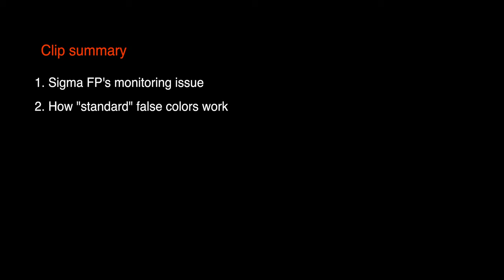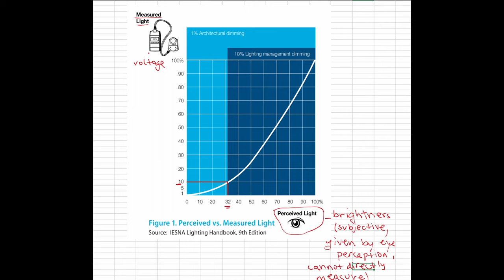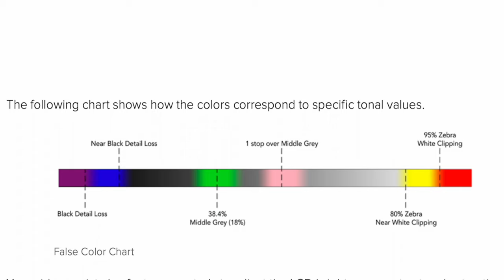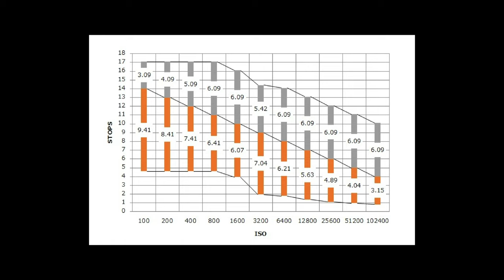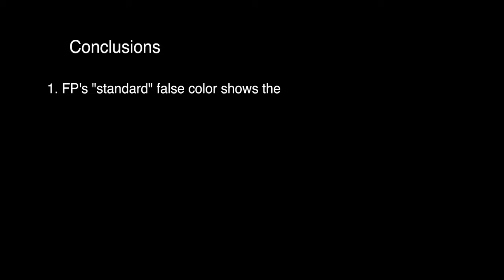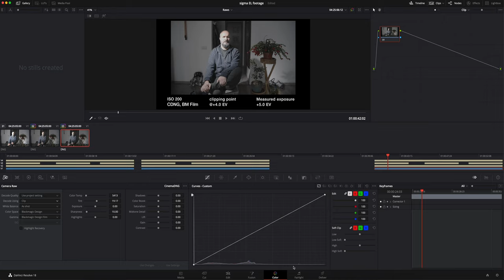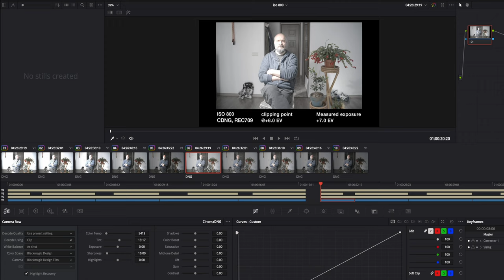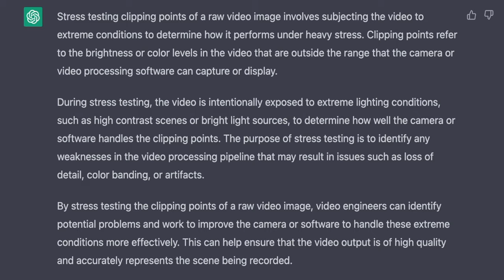Sigma FP - false color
00:00-01:09 Intro
01:10-01:46 Sigma FP's monitoring issue
01:47-03:13 How "standard" false colors work
03:14-04:25 Sigma FP's false color
04:26-05:01 Issues I heard about with FP's false color
05:02-07:42 FP false color test footage ISO 100 - ISO 6400
05:03-05:47 ISO 100
05:48-06:07 ISO 200
06:08-06:29 ISO 400
06:30-06:59 ISO 800
07:00-07:12 ISO 1600
07:13-07:27 ISO 3200
07:28-07:41 ISO 6400
07:44-08:04 Conclusion A: False colors shows accurate clipping
08:05-10:47 Conclusion B: False colors uses RAW image
10:48-12:01 Conclusion C: False colors shows crushed shadows too soon
12:02-13:03 Well exposed footage

This video is centered around tests with Sigma FP’s „standard” false color – the one that came in firmware update 4.0 in 2022, not EL zone, which was added in firmware update 5.0 in February 2023.
Here’s what you can find in the clip:
- An introduction in false colors and how they work generally
- An explanation of Sigma FP’s false colors scale
- Footage with the “normal” image displayed on the monitor side by side with the false colors image for ISO 100 – 6400 in steps of 1-stop. These have exposure values starting from 1 f-stop higher than the clipping point and down to a couple of f-stops lower than that.
- Some examples of CDNG footage in REC709 and BMFilm side by side with the corresponding false colors images
- Some examples of footage that was exposed properly for skin tone – CDNG and false colors side by side.

Some users commented on our previous videos about FP’s false color not showing the clipping point accurately. I also found a reddit thread about this. This is why I wanted to investigate this matter. To be noted is that I didn’t get to look at false colors prior to the 5.0 update, so I don’t know if the feature worked well from the very beginning or they fixed it with firmware 5.0.

Music: KINOU. ~ Japanese LoFi HipHop Mix, Deebu @deebumusic youtube channel